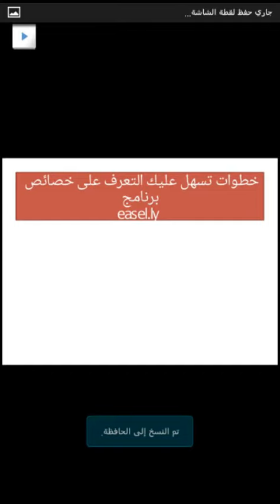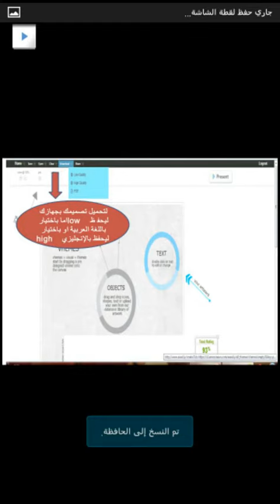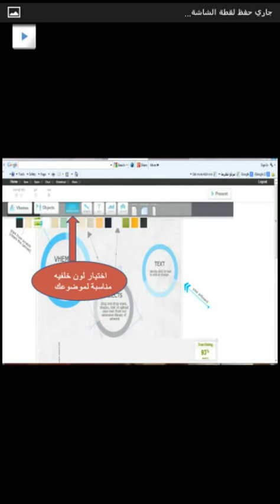easel.ly شرح برنامج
شرح برنامج easel.ly